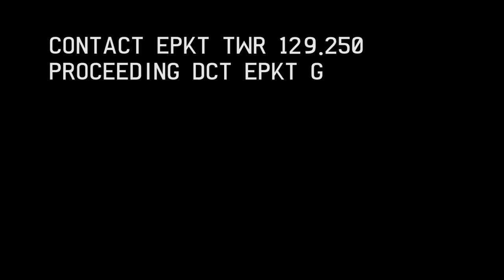EPKT RWY27 TOUCH AND GO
VFR route from/to EPKP with t/g at EPKT included.